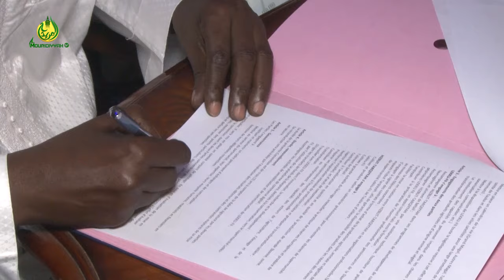Agriculture - Distribution et Elevage: Lekku Fii et Hizbut-Tarqiyyah signent un partenariat